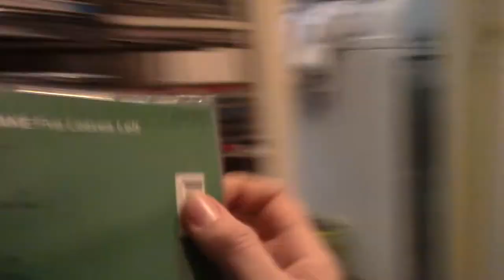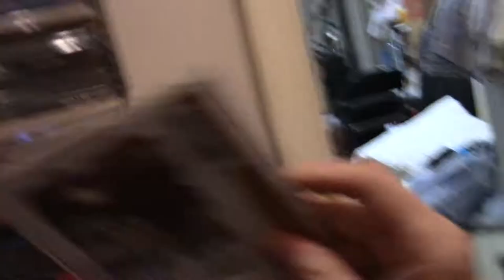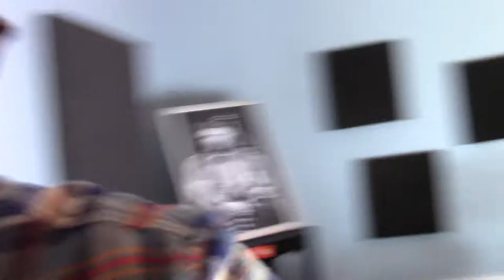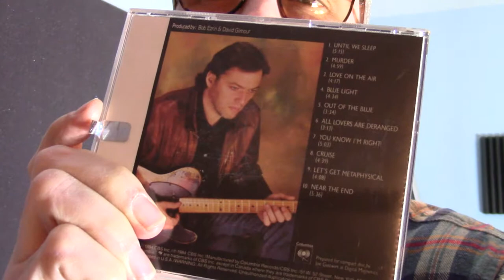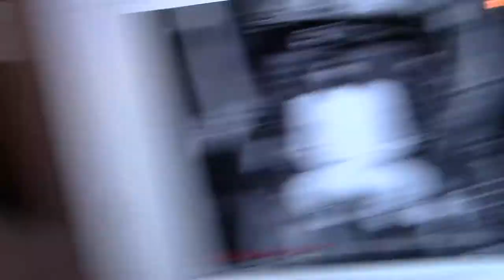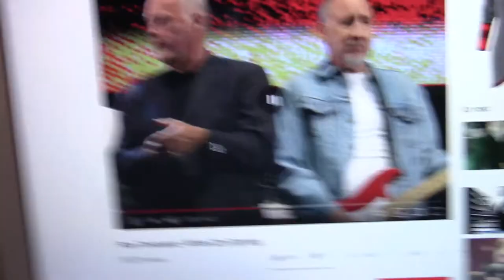Review of Pete Townsend's album White City: A Novel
This was released on the two label in November 1985. I bought this CD the year is came out. It's got a lot of great things about it. For one, Pete Townsends brilliant songwriting shines through, as it does on so many albums he writes. There is some really good drumming on the album too - especially by Simon Phillips, who happened to be be born very close to Pete Townsend. I'm a big Who fan, so I naturally checked out some Pete Townsend solo albums. Of the few I've heard, this one (White City) is my favorite.

Verdict: Sample some of the songs of this album online. See if you like them. If you can hang with the '80s vibe, then get this album! I guarantee you you will like at least a few of the songs. I like all of them, and the fact that's it's a concept album makes it especially nice - the album fits together very well. There are some true gems on this album. Listen to it loud!